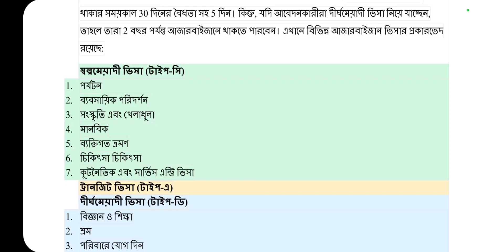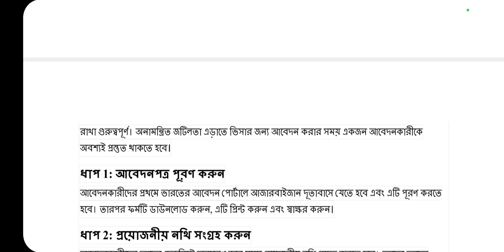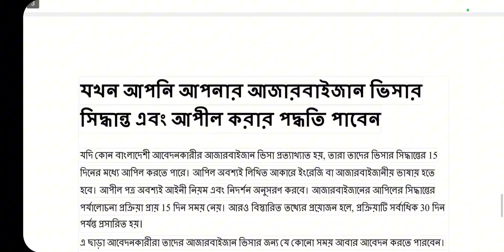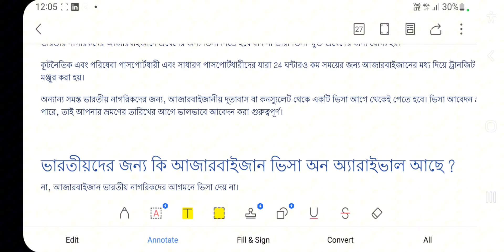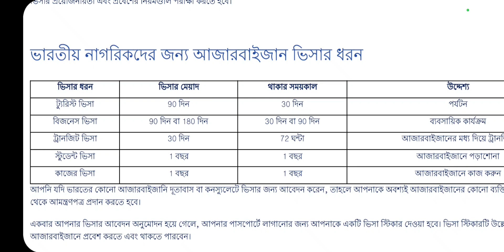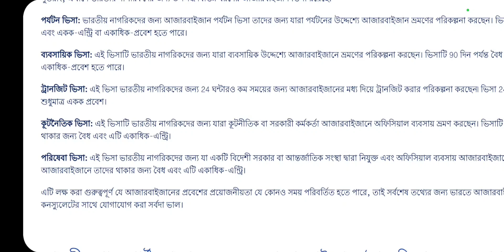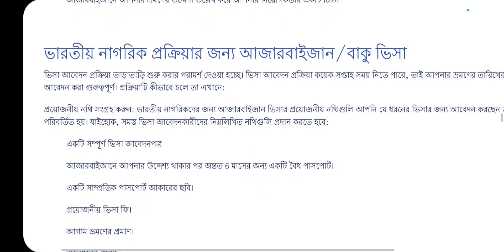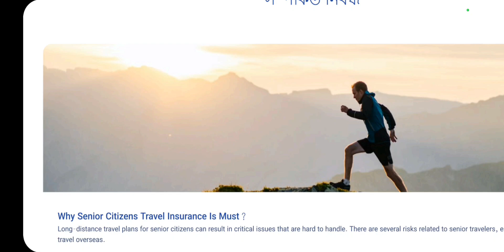আজারবাইজান ভিসা আপডেট ২০২৪ । ভারত ও বাংলাদেশ থেকে কিভাবে যাবেন ।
বলকান অঞ্চলের দেশ আজারবাইজান একটি উন্নত ও আধুনিক মুসলিম দেশ। এই দেশে খুবই অল্প সময়ের মধ্যেই ওয়ার্ক পার্মিট ভিসা নিয়ে যাওয়া যায়। এই ভিডিওতে কাজের ভিসা ও আনুসাঙ্গিক বিষয়গুলো আলোচনা করা হয়েছে।
Address: House: 07, Road: 17, Banani, Dhaka-1230, Bangladesh.